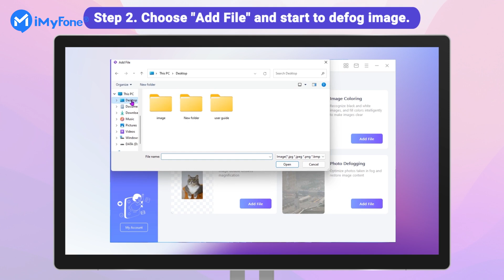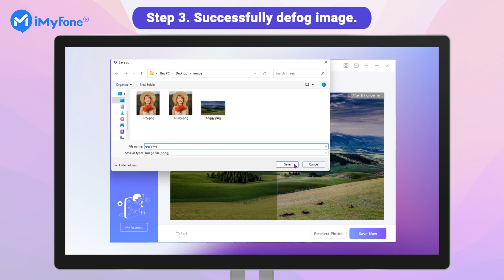[Tutorial] How to Remove Fog from a Photo/Image with the Best Image Defogger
👉Don't know how to remove haze from a photo? Now iMyFone UltraRepair enhancer is your saver to defog images in 3 steps. Now any image formats are supported by UltraRepair. Watch the video to learn how to remove fog from photos/images.

Timestamps:
👉00:33 Step 1: Install & launch iMyFone UltraRepair
👉00:45 Step 2: Add the Image and Start to Enlarge
👉00:53 Step 3: Successfully Finish Unbluring the Image

iMyFone provides the best solution for your phones.